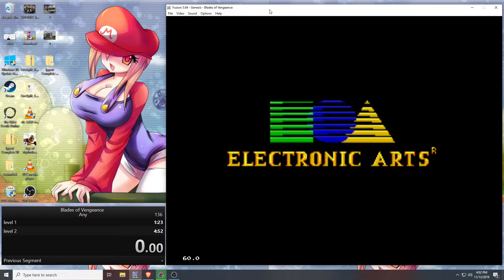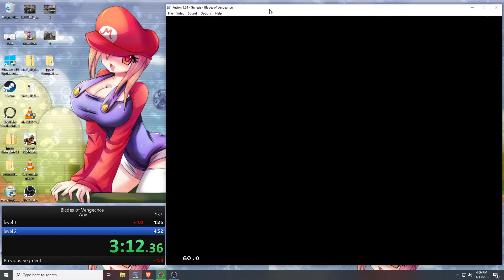[WORLD RECORD] Blades of Vengeance Any% Wizard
[OBSOLETE] Blades of Vengeance Any% Wizard

Wizard run starts 0:50, first time wizard has bested barbarian or huntress using new strat!